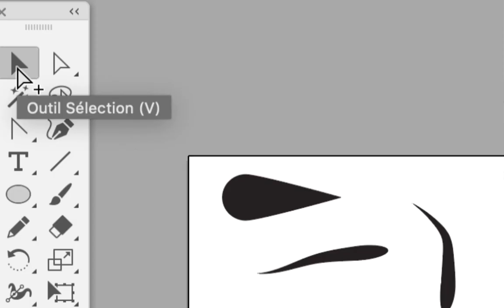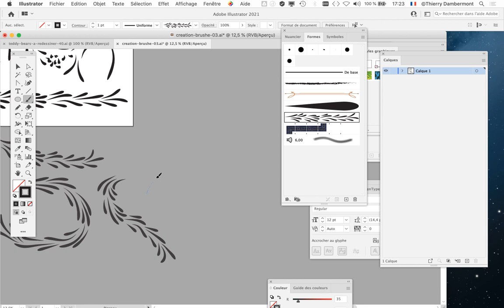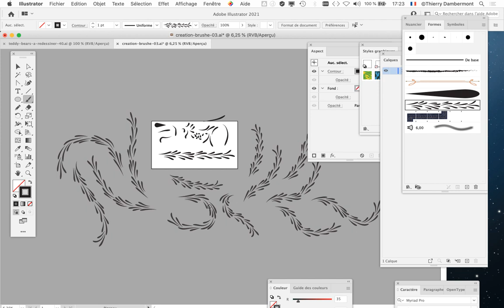partie 115 Power Training 2022 sur le dessin naturel dans Adobe Illustrator par Thierry Dambermont